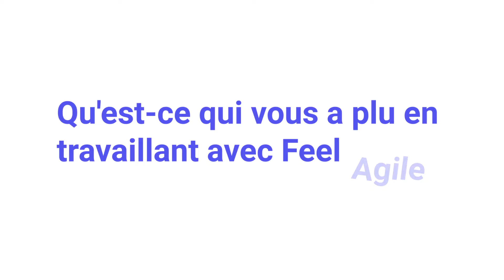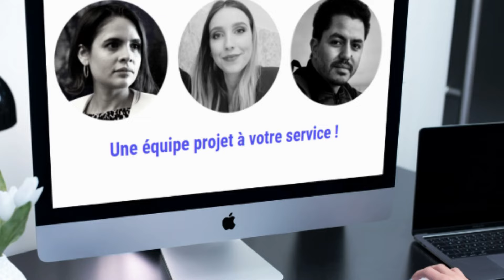[Certification HDS] - ODROA revient sur le projet !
Aujourd'hui, Patrick Paysan, Directeur Technique d'ODROA revient sur leur projet de certification Hébergeur données de santé et son retour d'expérience concernant l'accompagnement Feel Agile.

00:00 Présentation d'ODROA
00:41 Pourquoi s'être fait accompagner ?
01:29 Des réticences vis-à-vis de la certification HDS ?
02:24 La rencontre avec Feel Agile
03:11 Comment s'est déroulé l'accompagnement ?
03:51 Les points forts de l'accompagnement
04:35 La certification HDS : une montée en qualité de l'entreprise
05:30 La plus grosse difficulté dans cette démarche
06:28 Si vous souhaitez démarrer un tel projet
07:00 Merci ODROA !